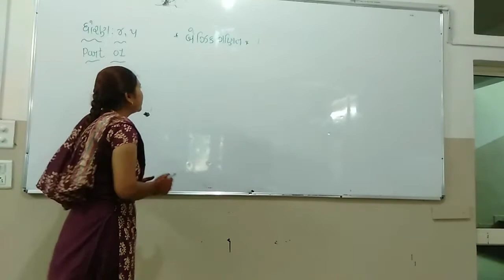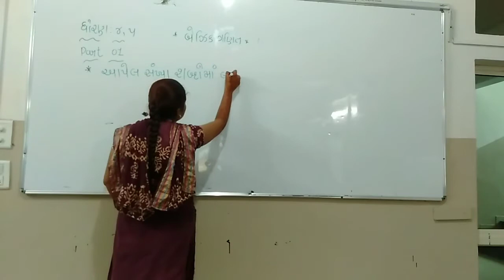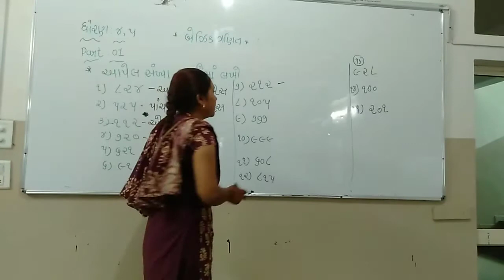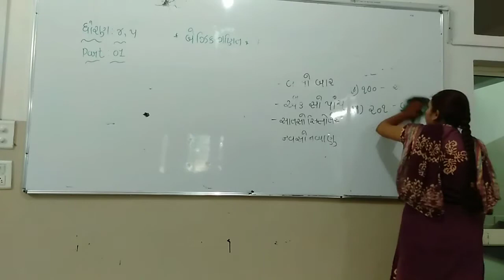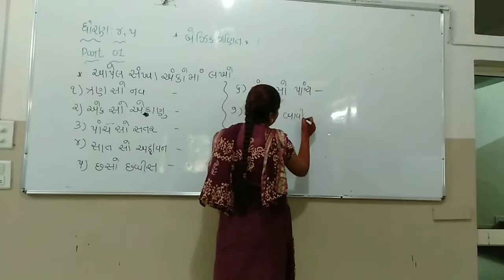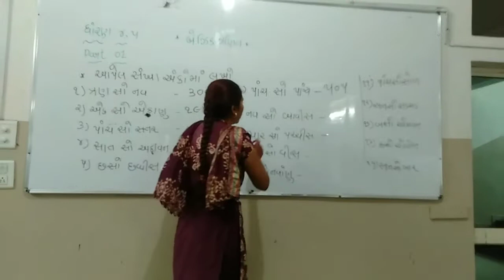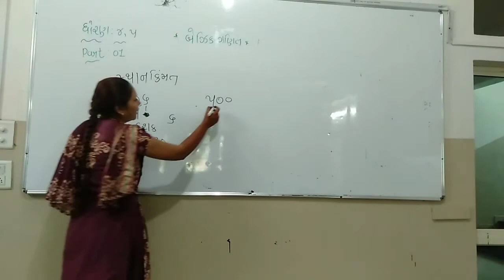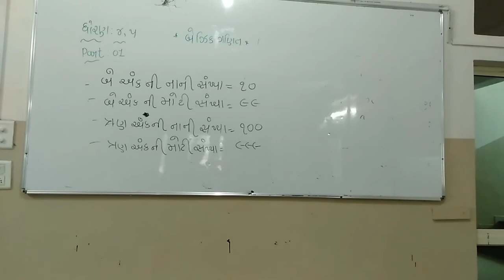STD - 4,5 // SUB - MATHS // BASIC MATHS // PART - 1 //